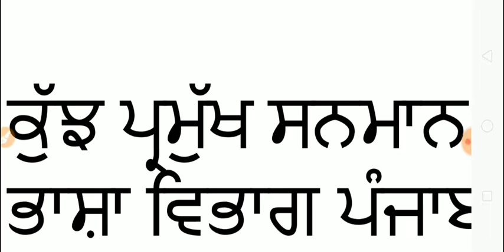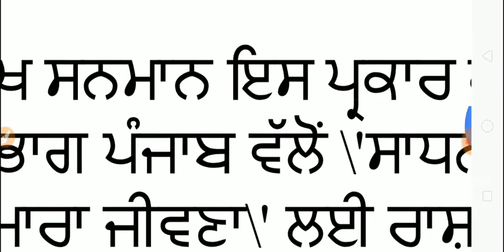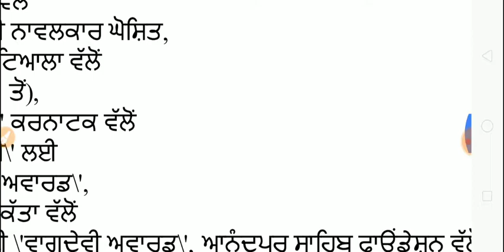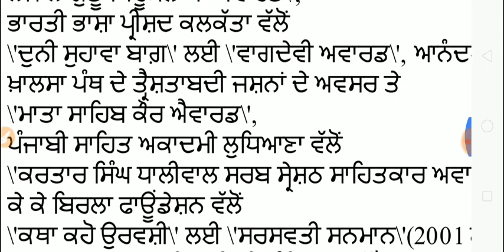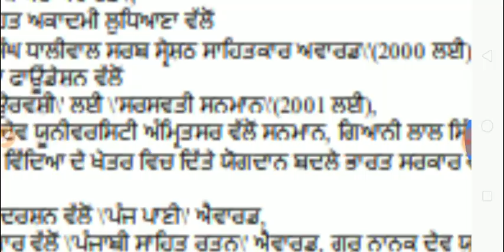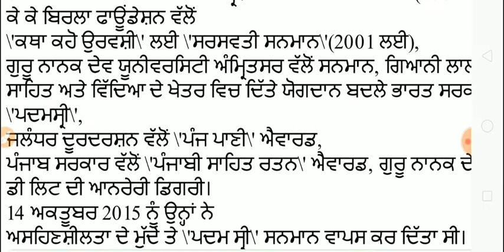ਦਲੀਪ ਕੌਰ ਟਿਵਾਣਾ-ਮਾਣ ਸਨਮਾਨ (Daleep Kaur Tiwana for master cader Punjabi-Study with Tricks-28)